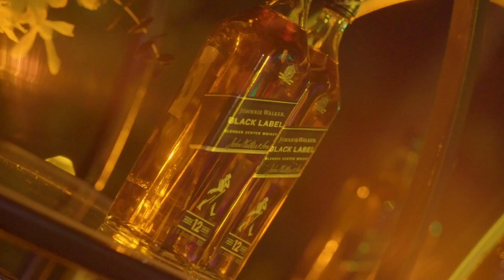Inside The Maxim X Bleaulive Miami GP Party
Maxim’s racy bash featured an epic performance by David Guetta and celebrity guests including Jamie Foxx, Calvin Harris, Zedd, and cover star Daniela Botero.